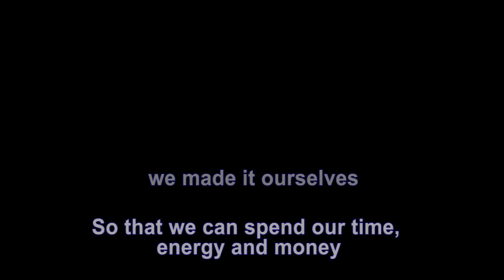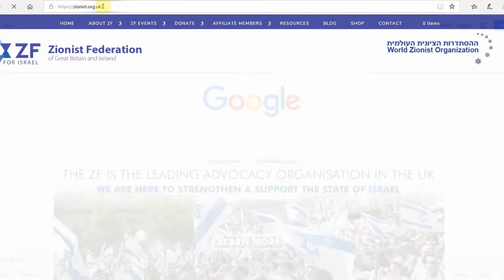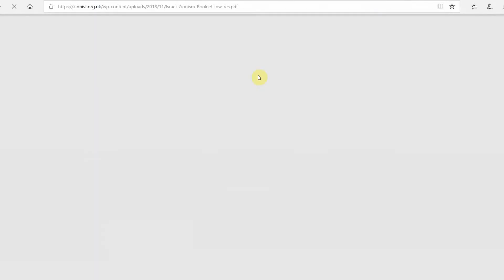ZF annual Video 2019